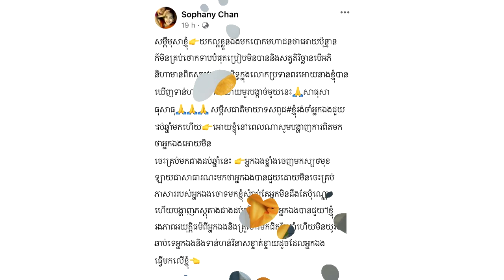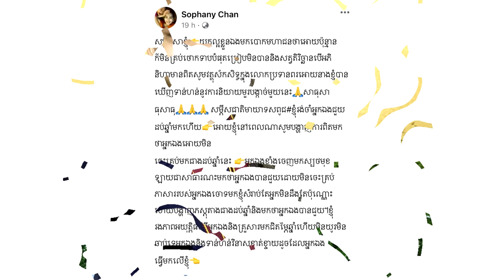ក្ដៅគគុក!! ហ្សូណូ «ថាឱ្យប៉ុន្មានមិនចេះគ្រប់»អតីតគូស្នេហ៍ ចាន់ សុផានី តបចុកៗ ហៅស្បថ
សូមអធ្យាស្រ័យ

ចំពោះការមិនបានតប ខំមិនបានគ្រប់គ្នា

Ms Socheata